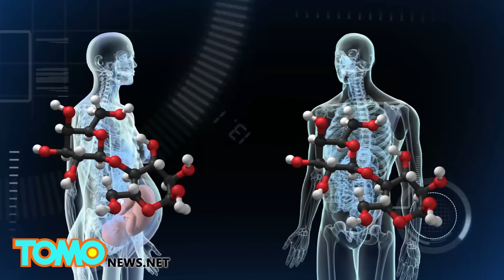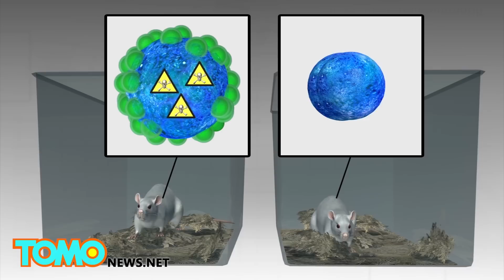말라리아 백신, 암 치료제의 길을 열어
덴마크, 코펜하겐 —임산부를 대상으로  말라리아 백신을 연구하던 과학자들이 실수로 암을 억제할 수 있는 효과적인 무기를 발견했을지도 모른다고 합니다.

코펜하겐 대학과 브리티시 콜롬비아 대학의 과학자들은 말라리아 기생충이 임산부의 태반에 붙기 위해 사용하는 카보하이드레이트가 암세포에서 발견되는 카보하이드레이트와 같은 것이라는 사실을 규명했습니다.

과학자들은 실험실에서 말라리아 기생충이 태반에 붙을 때 사용하는 단백질을 만들어 낸 후, 여기에 독성물질을 붙였습니다.

말라리아 단백질과 독성물질의 결합이 암세포의 위치를 찾아 흡수된 뒤, 이 독성물질은 분리된 뒤, 암세포 안으로 들어가, 암세포를 죽입니다.

이 두 대학의 연구자들은 뇌종양에서부터 백혈병을 일으키는 암세포에 이르기까지 수천개의 샘플에 이 물질을 실험했고, 말라리아 단백질이 모든 종류의 종양 중 90퍼센트 이상을 공격할 수 있었다는 사실을 발견했습니다.

이 물질로 구성된 약물을 비호지킨 림프종, 전립선 암, 전이성 골암, 이 3종류의 인간 종양을 이식받은 쥐를 대상으로 실험했습니다.

다량의 단백질-독성물질 복합체를 주입받은 쥐들이 치료약을 주입하지 않은 쥐들에 비해 생존율이 월등히 높았습니다.

연구자들은 현재 인간을 대상으로 한 임상실험을 수행하려고 하고 있습니다. 이들은 빠르면 4년 내에 임상실험에 착수할 것이라고 전했습니다.